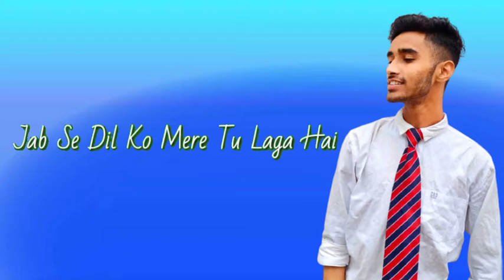Dil Ko Karaar Aaya (Full Song)||Sam Verma||Neha Kakkar||New Latest punjabi hindi song 2021||sidhaart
hello guys,

This Song Is Cover By Sam Verma Rock.

originally  this song sing by yasser desai and Neha Kakkar.

keep support, and Sub'scrib the channel.